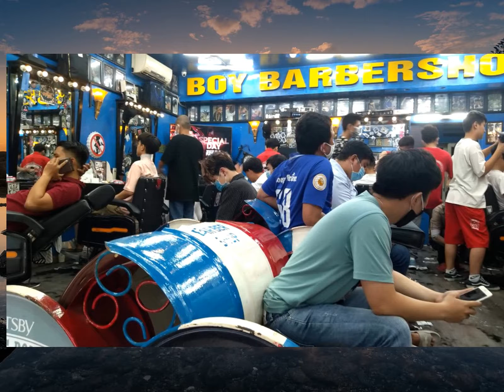Tiệm hớt tóc ở Sài Gòn đông khách ngày đầu nới lỏng giãn cách xã hội✔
Siêu sale Sen Đỏ dành cho bạn Đăng kí kênh xem tin tức mới nhất Sau 3 tuần thực hiện cách ly xã hội để phòng chống dịch COVID-19, ngày 23/4 hàng loạt tiệm cắt tóc trên địa bàn TPHCM đã hoạt động trở lại trong ngày đầu nới lỏng giãn cách xã hội.Ghi nhận trên địa bàn TPHCM, hầu hết các chuỗi cửa hiệu, các tiệm cắt tóc đã mở cửa hoạt động trở lại trong ngày đầu TPHCM hết giãn cách theo Chỉ thị 16 của Chính phủ.Nhiều cửa hàng dịch vụ cắt tóc đã mở cửa hoạt động trở lại trong hôm nay 23/4 khi nới lỏng quy định giãn cách xã hội
Nhiều người dân lập tức đi cắt tóc khi cửa tiệm hoạt động trở lại.Một chuỗi cửa hiệu dịch vụ thẩm mỹ tóc nam ngoài yêu cầu nhân viên của mình phải đeo mặt nạ và khẩu trang trong giờ làm việc, còn phát mặt nạ trong suốt cho khách hàng dùng khi hớt tóc tại đây
Chuỗi thương hiệu làm tóc nam này cũng đảm bảo cùng lúc chỉ phục vụ số lượng ít khách hàng, đồng thời thực hiện xịt sát khuẩn và đo thân nhiệt cho khách trước khi đăng ký cắt tóc.Nhờ thực hiện tốt các quy định nghiêm ngặt theo tinh thần Chỉ thị 16 của Chính phủ về phòng chống dịch COVID-19, nhiều địa phương trên cả nước đã hạn chế số ca mắc mới nhiều ngày liền
Trong đó, TPHCM đã có hơn 15 ngày không ghi nhận ca mắc mới, đồng thời số người thực hiện cách ly y tế theo quy định cũng đã hoàn thành nhiệm vụ gần hết.Hai khách đang ngồi chờ ở một tiệm cắt tóc trên địa bàn quận Thủ Đức.Nhiều cửa tiệm cắt tóc đồng loạt mở cửa làm việc trở lại trong ngày đầu nới lỏng giãn cách xã hội.